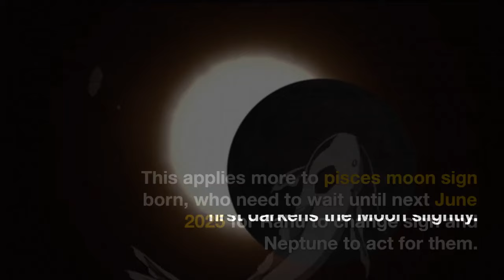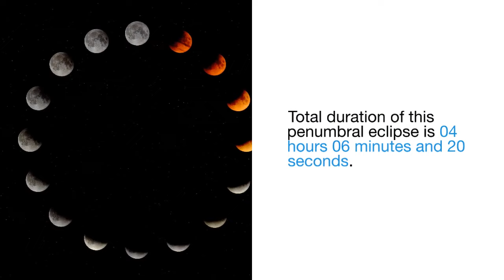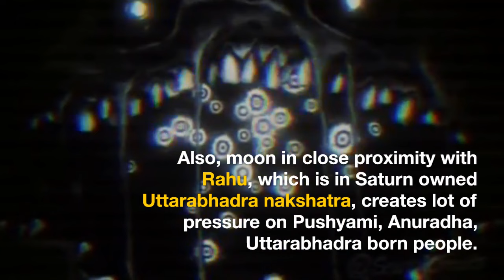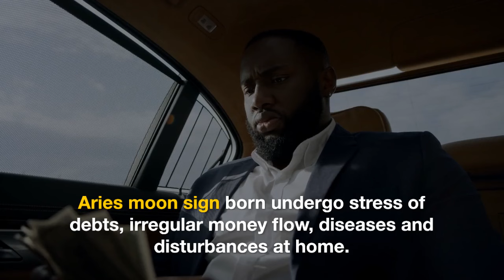Lunar Eclipse 17-18 September 2024 vedicastrology Predictions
Chandra Grahan or partial lunar eclipse on 17-18 September 2024 in Poorvabhadra Nakshatra. Political, Climate effects in USA, Africa, Europe, South America, Moon signs of Aquarius, Virgo, Pisces etc..